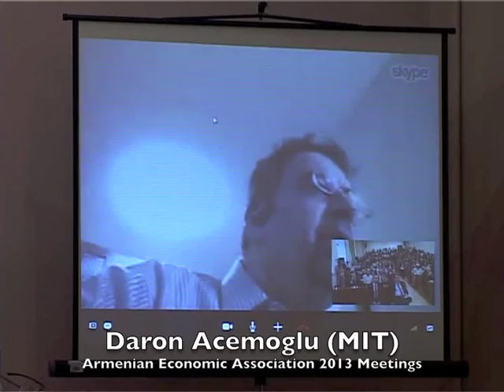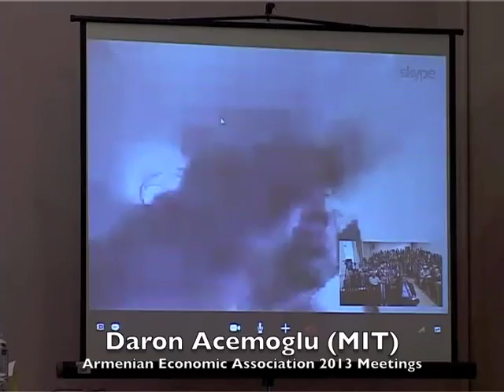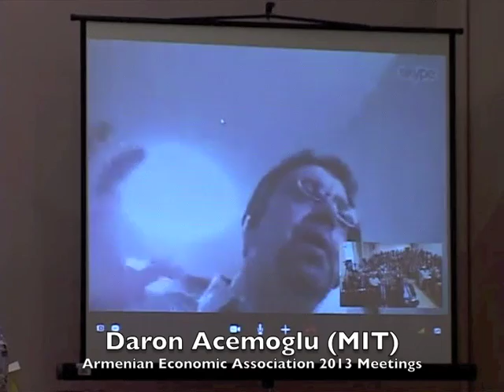Armenian Economic Association 2013 Keynote: Daron Acemoglu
ARMENIAN ECONOMIC ASSOCIATION 2013 Annual Meetings

Hosted by: Yerevan State University, American University of Armenia and Central Bank of Armenia

This video features:
Welcome speech: Tigran Sargsyan, Prime Minister of the Republic of Armenia (in Arm)
Keynote address: Daron Acemoglu, Massachusetts Institute of Technology (in Eng, live from 08:30)